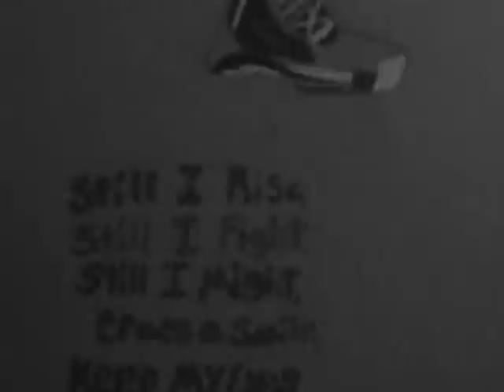snap yo fingas